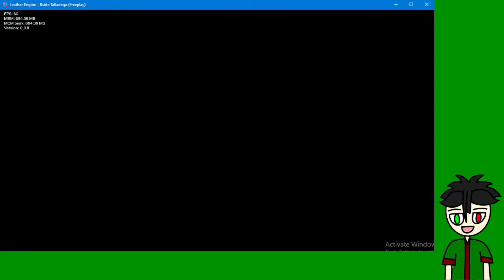(Malaysia) Talladega B Side 13 Key (Clear) (Itz Mizie)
@Ronezkj15  I Just Beat You 13 Key Song,

🌿Am I The First Malaysian That Beat This Song, I Don't Know.🌱